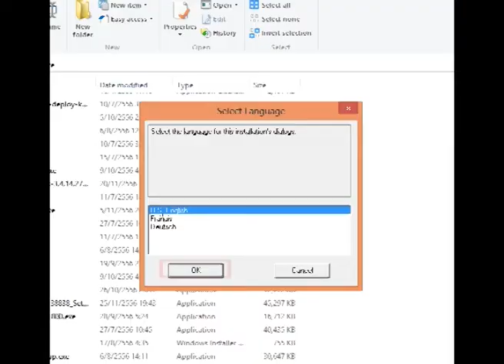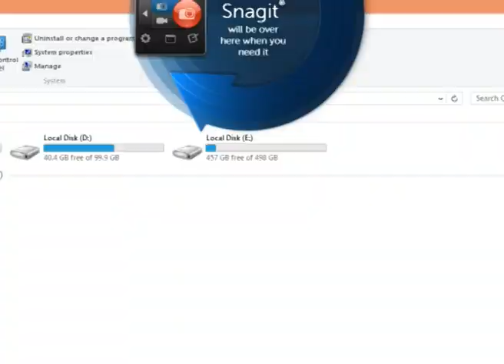วิธีการอัด VDO โดยใช้โปรแกรม Snagit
คลิปนี้แนะนำวิธีการใช้งานเซคเกนด์ไลฟ์ ได้แก่

๐ การอัด VDO การเคลื่อนไหว การสนทนาในโปรแกรม Second Life โดยใช้โปรแกรม Snagit